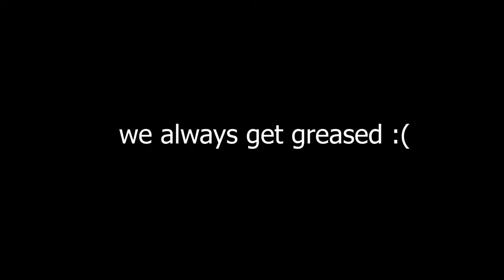MINECRAFT WITH RAFA 3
It took me about 6 hours to edit this fucking video leave a like in return im exhausted.
If you guys would like me to keep the end screen, i'll do it, because i feel proud of it. Finally this series returns.

Info:
Video Editing Software: Adobe Premiere Pro | VSDC Free Video Editor
Thumbnail editing software: Paint.net | Photoshop
Graphics Processor (GPU): Geforce GTX 1050 (trash)